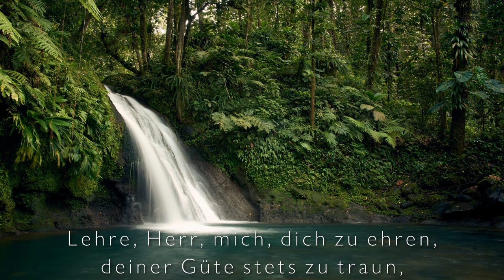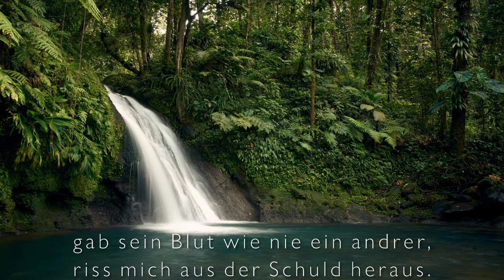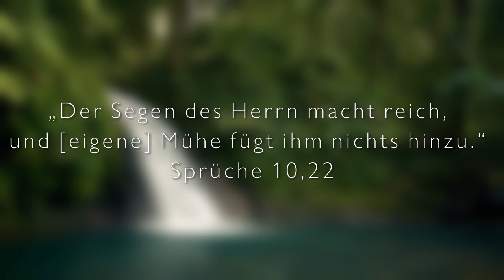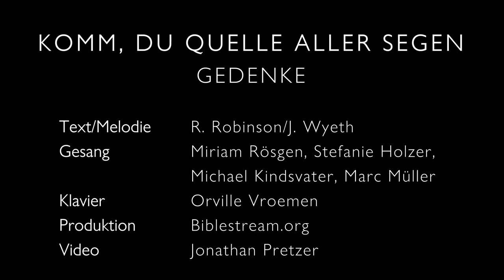Komm, du Quelle aller Segen | Gedenke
„Der Segen des Herrn macht reich, und [eigene] Mühe fügt ihm nichts hinzu.“ Sprüche 10,22

"The blessing of the LORD, it maketh rich, and he addeth no sorrow with it." Proverbs 10:22

Text & Melodie: R. Robinson und J. Wyeth
Gesang: Miriam Rösgen, Stefanie Holzer, Michael Kindsvater, Marc Müller
Klavier: Orville Vroemen